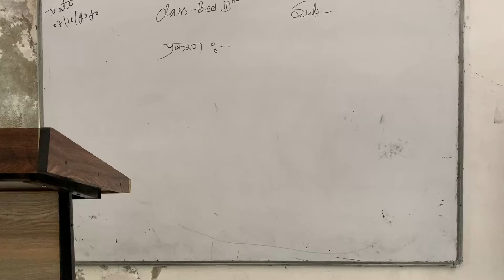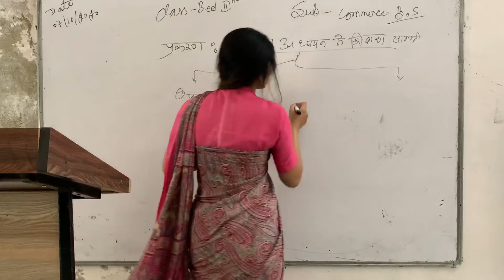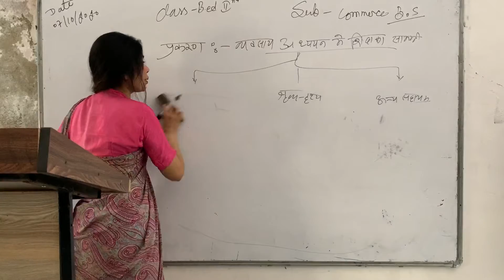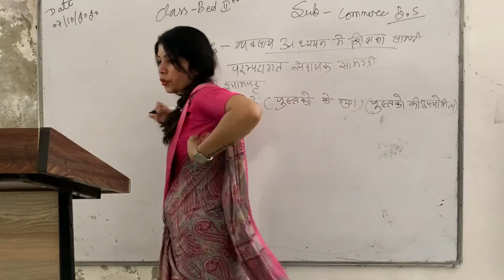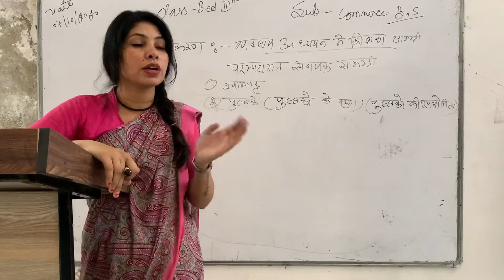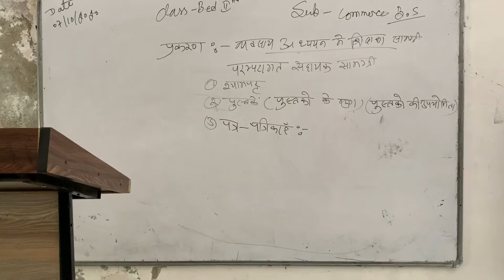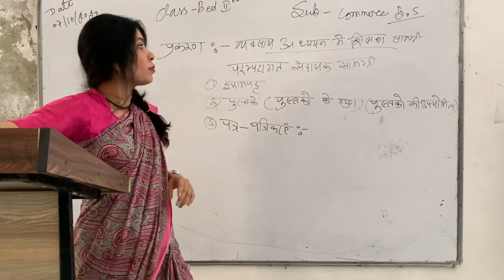07/10/2020 b.ed2nd year(commerce B.S)